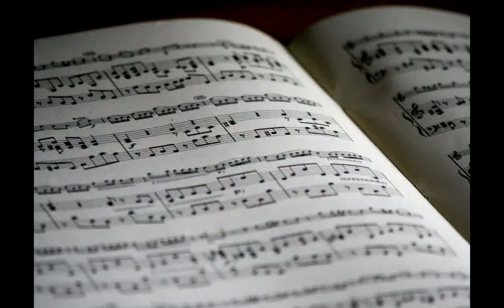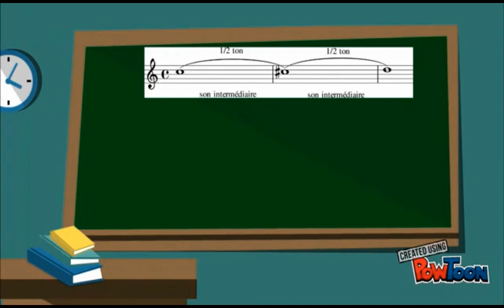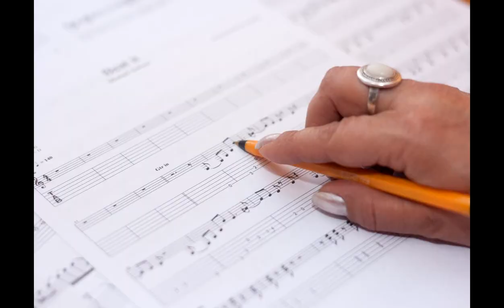Cours de FM - les Tons et Demi tons